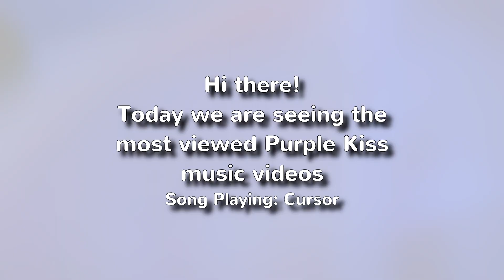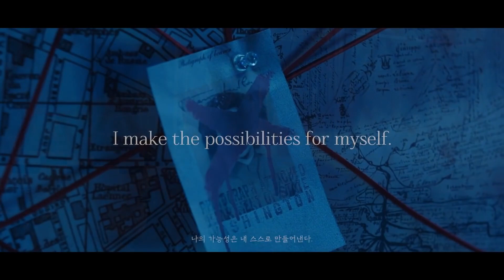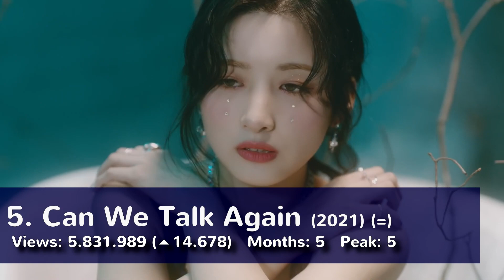[TOP 15] Most Viewed Purple Kiss Music Videos - December 2022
Hi there! In this video you will see ranked the 15 most viewed Music Videos from Purple Kiss by December 2022.
This data was collected on December 25th, around 1 month after the data collected in the last video! And yes, this video finally came out on time!
This is the last update of 2022, but I do hope I can continue bringing you these monthly updates throughout all of 2023! Thank you for supporting these series ever since August of this year! Next year will be the 1st one to have these updates every month, so I'm excited to see their growth in 1 full year!
I would love for, in the end of next year, to only include MVs in this video with 1M+ views, and for the top spot to be a MV with 30M+ views! Let's work hard for the girls Plories! We know the girls release hit after hit, so let's support them a lot next year, and make these achievements! I'm excited to see how much different this chart will be in the 2023 December update!
And, once again, Thank you so much for everything Ji Eun! We will continue support your future activities!

The rules are simples:
- If the MV was posted on multiple channels, the views will be combined (for example, Ponzoña was released on Purple Kiss' Channel, RBW's Channel and 1theK, so the views will be the result of the sum of the views from the MV in each channel).
- If the Music Video has more than 1 version, I will only count the version with the most amount of views (Performance MVs or Japanese MVs for an Originally Korean track will not be counted).
- Performance Videos and Japanese MVs are counted (in case they're the most viewed version)

My intention with this video is to spread more awareness of the importance of streaming, besides also being an informative videos, for more curious Plorys. Streaming is a really big play on the K-Pop scene, due to the recognition the groups receive when they have MVs with a high number of views, or due to music shows or award shows.
I am planning on doing a monthly update of this video, to show the evolution of Purple Kiss' MV views, and to show how our streaming is doing. Many groups rely on ads to get views, but that only last for about 1 or 2 weeks. If we want Purple Kiss to have MVs with big numbers, we need to focus on the importance of "longevity" streaming. With this, I'm saying that we should stream the MVs even years after it was released, because if we get a good amount of views every month, we will see the views growing bigger and bigger, and not stay stagnant.
If you could, please share this video and message, because, as you can see, Purple Kiss has some MVs with a big amount of views, and we should show to people that may be interested in Purple Kiss that their songs are really good and catch the interest of many people, by making their MVs have even more views.
Thank you so much for the attention!